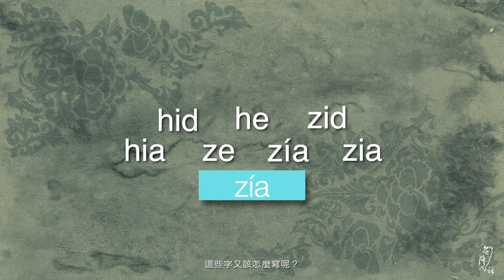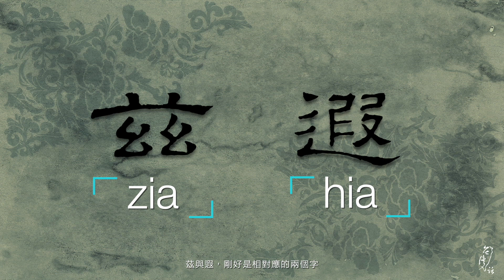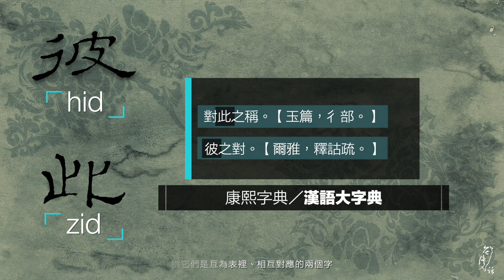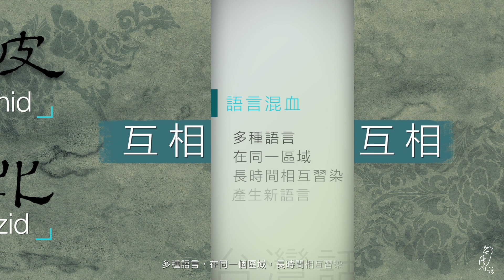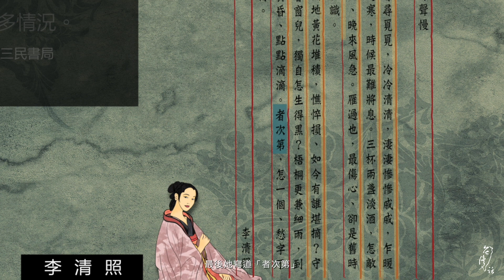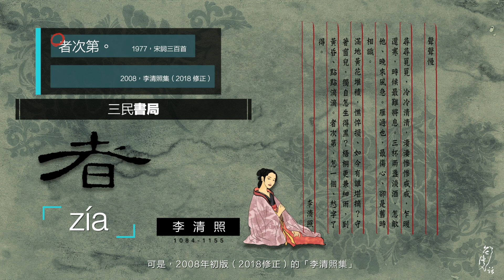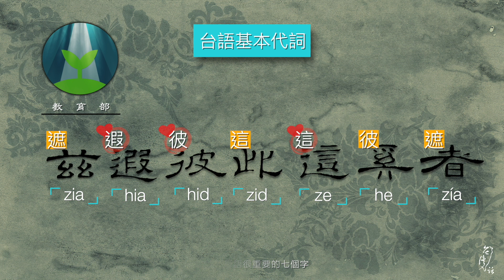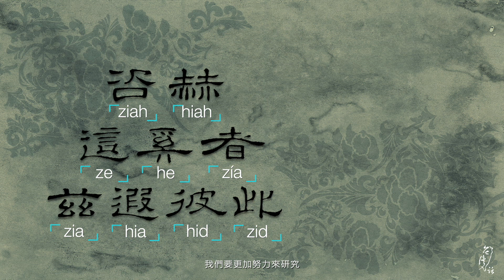【台語安怎寫】第２集：台語基本代詞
英文的代詞，是 "This" 跟 "That"
中文的代詞，是「這」跟「那」

咱台語的代詞，一共有七個！

這些字該怎麼寫？
我們一起來研究！